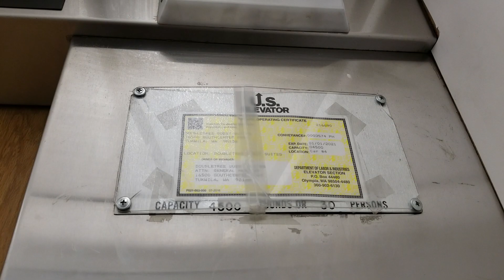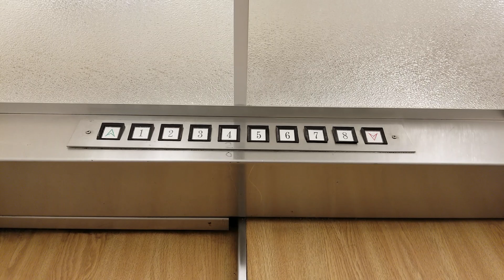ORIGINAL 1979 US HIGHDraulic Service Elevator @ DoubleTree by Hilton, Tukwila WA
An 8-story highdraulic Elevator in Tukwila! @theelevatorhub

Installed 1979